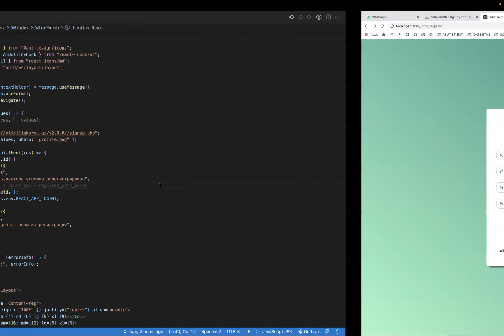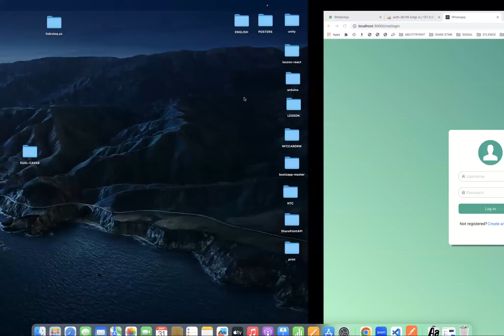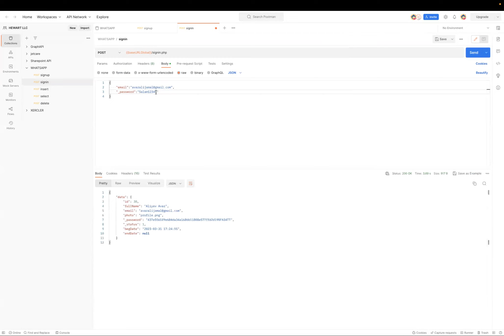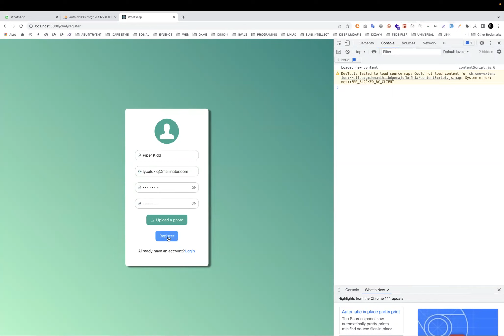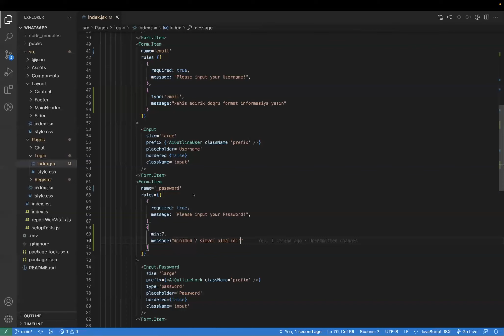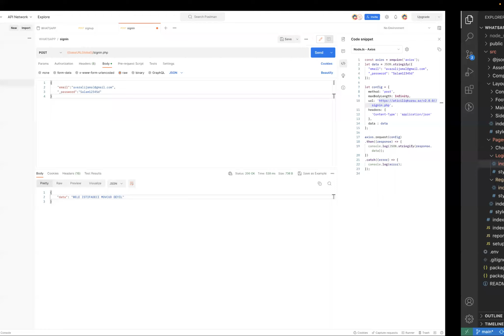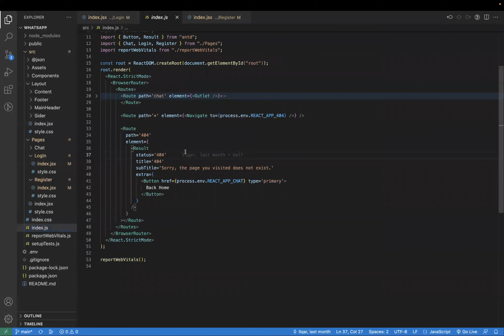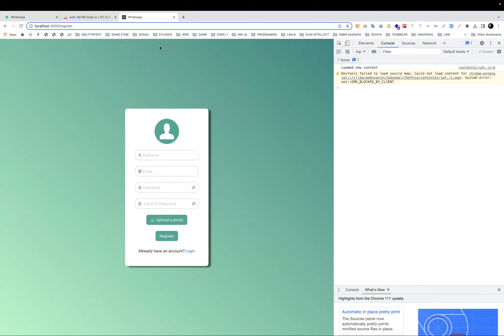WHATSAPP WEB CLONE (REACT, ANTD, PHP, API, MYSQL, SOCKET.IO) PART-15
AZ: "Salam dostlar! Bu gün sizlərlə birgə React.js, Ant Design (Antd), PHP, API-lər, MySQL və Socket.IO istifadə edərək WhatsApp Web tətbiqinin nüsxəsini necə yarada biləcəyimizi göstərəcəyəm. Həmçinin, proyekti GitHub üzərində nəzərdən keçirərək necə paylaşa biləcəyimizi və API-lərə Postman vasitəsi ilə necə daxil ola biləcəyimizi də göstərəcəyəm.

Bu dərslərdə, WhatsApp Web tətbiqinin nüsxəsini addım-addım yaradacağıq. React.js-in komponent bazalı strukturu, Ant Design-in modern və şıx dizaynları, PHP ilə backend idarəetməsini, API-lərə necə daxil ola biləcəyimizi, MySQL verilənlər bazası ilə necə əlaqə saxlaya biləcəyimizi və Socket.IO ilə reallaşdırılmış əlaqəni necə təmin edə biləcəyimizi öyrənəcəyik.

Həmçinin, proyekti GitHub-da paylaşacağıq və siz kaynak kodlarına çatmaq və ya öz proyektinizdə istifadə etmək üçün onu yükləyə, araşdıra və ya inkişaf etdirə bilərsiniz. GitHub depomuza aşağıdakı linkdən daxil ola bilərsiniz:

GitHub Proje Deposu

GitHub depomuzda proyektin bütün mənbə kodlarını, komponentlərini və konfiqurasiyalarını tapa bilərsiniz. API-ləri yoxlamaq və məlumat mübadiləsini görmək üçün Postman istifadə edərək API-lərə daxil olacağıq.

Həmçinin, proyektin inkişafı zamanı sual və ya şikayətiniz varsa, mənə şərh qutusunda yaza bilərsiniz.

Videonu izləmək üçün çox gözləyirəm! WhatsApp Web tətbiqinin nüsxəsini yaratmaq üçün hazırsınızmı?"

EN: "Hello, friends! Today, I'm going to show you how to create a replica of the WhatsApp Web application using React.js, Ant Design (Antd), PHP, APIs, MySQL, and Socket.IO. Additionally, I'll demonstrate how to publish the project on GitHub and access APIs using Postman.

In these lessons, we'll create the replica of the WhatsApp Web application step by step. You'll learn about React.js's component-based structure, Ant Design's modern and stylish designs, PHP for backend management, accessing APIs, interacting with the MySQL database, and implementing real-time communication with Socket.IO.

Furthermore, I'll guide you through publishing the project on GitHub so that you can access the source code, explore it, and even use it in your own projects. You can find the GitHub repository at the following link:

GitHub Project Repository

In the GitHub repository, you'll find all the source code, components, and configurations of the project. We'll also use Postman to access APIs and demonstrate how to test and exchange data.

I'm excited to have you watch the video! Are you ready to create your own replica of the WhatsApp Web application?"

RU: "Привет, друзья! Сегодня я покажу вам, как создать копию веб-приложения WhatsApp с использованием React.js, Ant Design (Antd), PHP, API, MySQL и Socket.IO. Кроме того, я продемонстрирую, как опубликовать проект на GitHub и получить доступ к API с помощью Postman.

На этих уроках мы пошагово создадим копию веб-приложения WhatsApp. Вы узнаете о компонентной структуре React.js, современном и стильном дизайне Ant Design, управлении бэкэндом с помощью PHP, работе с API, взаимодействии с базой данных MySQL и реализации обмена данными в режиме реального времени с помощью Socket.IO.

Кроме того, я покажу, как опубликовать проект на GitHub, чтобы вы могли получить доступ к исходному коду, изучить его и использовать в своих собственных проектах. Репозиторий проекта находится по следующей ссылке:

Репозиторий проекта на GitHub

В репозитории на GitHub вы найдете весь исходный код, компоненты и конфигурации проекта. Мы также будем использовать Postman для доступа к API и показа тестирования и обмена данными.

Если у вас возникнут вопросы или отзывы в процессе разработки, не стесняйтесь оставлять комментарии.

Я с нетерпением жду, чтобы вы посмотрели видео! Готовы создать свою собственную копию веб-приложения WhatsApp?"